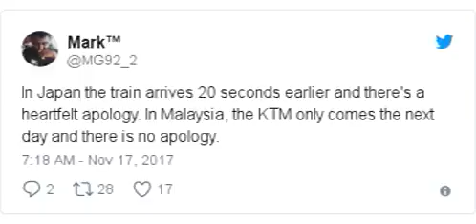Reality Check: When is a train on time?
Reality Check: When is a train on time? Reality Check: When is a train on time? Reality Check: When is a train on time?